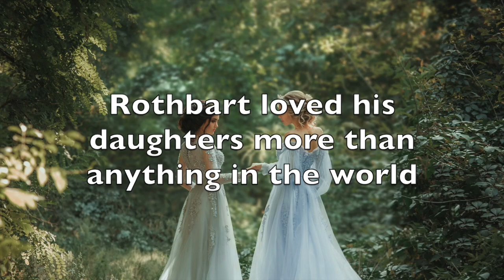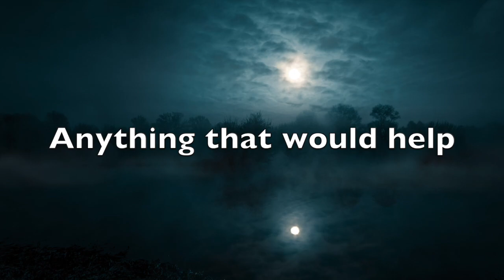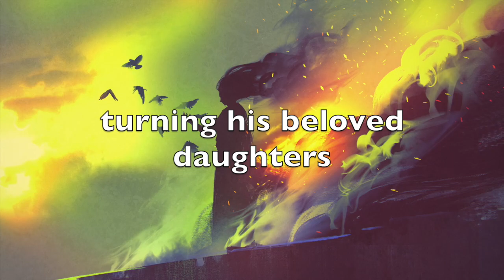A Swan Lake Story: Prologue